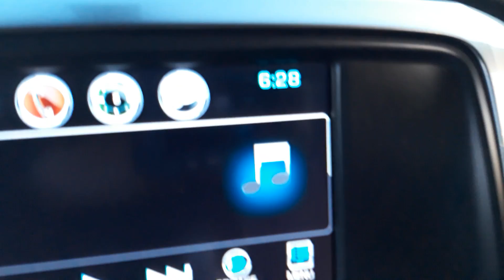10119 NFL 5th Week 5th Trump Woe 7 Star Crash Landing wit "EAGLE" COWBOYS in Texas 10-20-19 KJ vs RT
Week 7 & into the 8th Eagles visit Cowboys in Texas were  Jonathan kleck lives Eagles loose...for 3 1/2days then STANDS upon "HIS" feet & STOMPS the serpents head with his "HEAL" & cast out "HIS" legion of demons